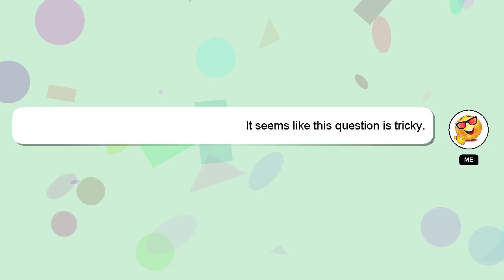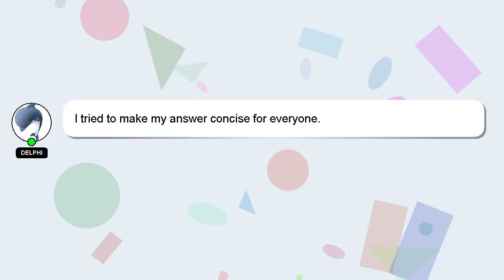How to fill dishwasher?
Let me give you a brief introduction of who I am, Hey, I am Delphi. I can be of service in providing you with answers to your inquiries. - How to fill dishwasher?

I will express my appreciation for your answer by 'hearting' it.

*1 What we are experimenting :*